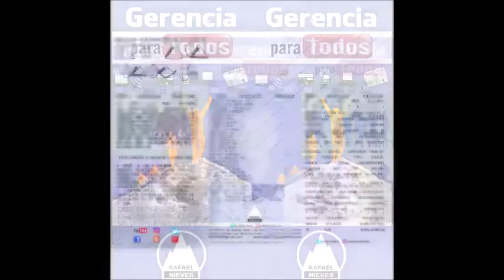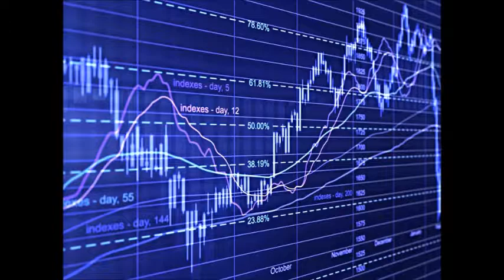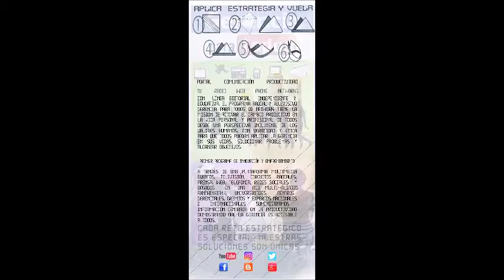GERENCIA 360 GERENCIA - Micro Nro 96